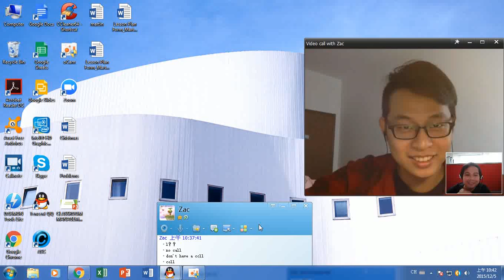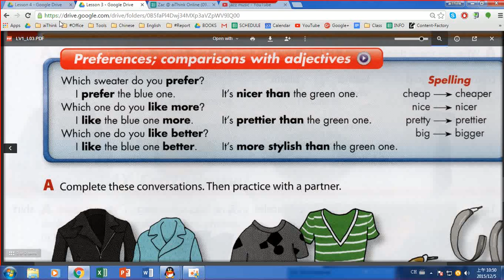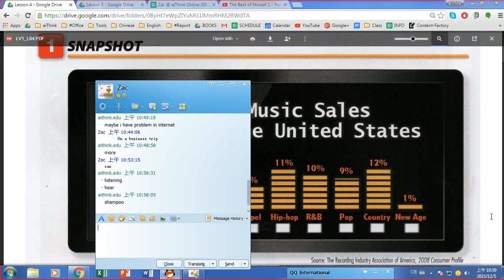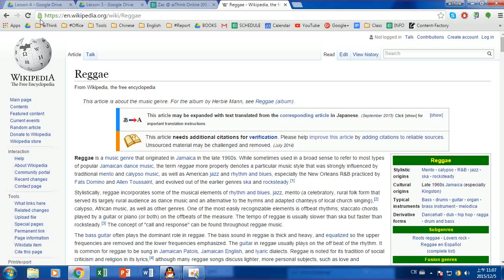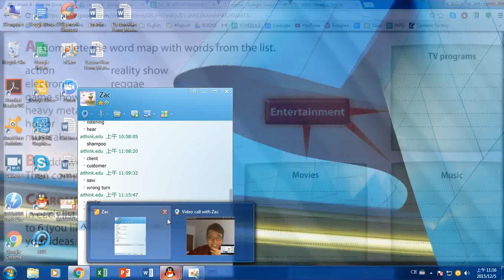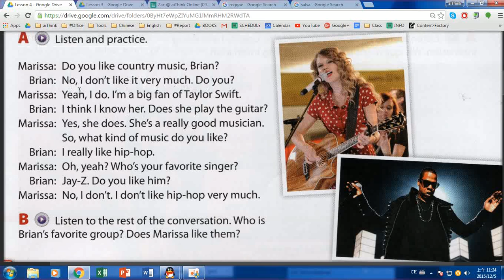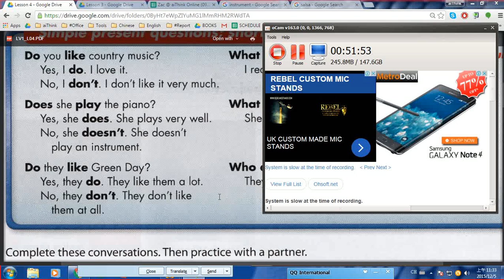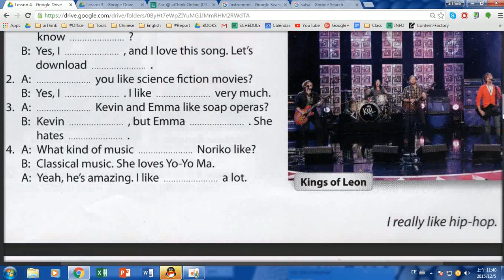Zac C12 by martin 12-5-15